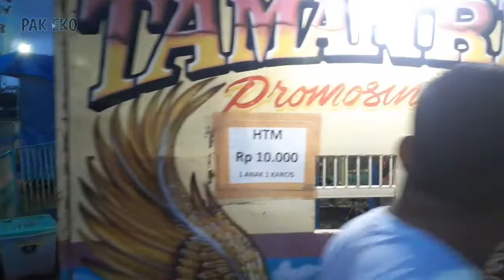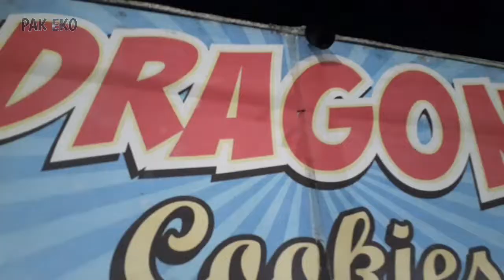Dolan pasar malem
Nyobain makanan dragon cookies